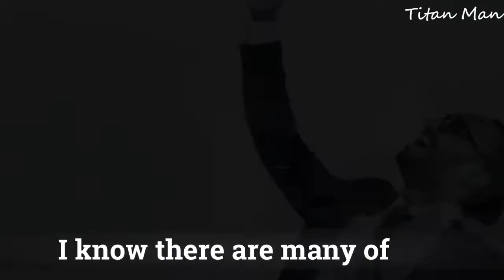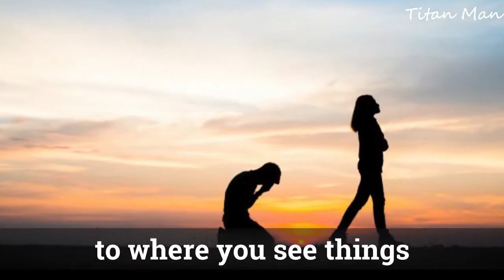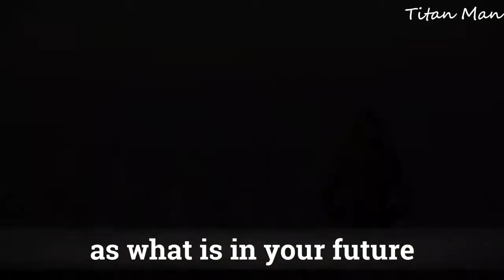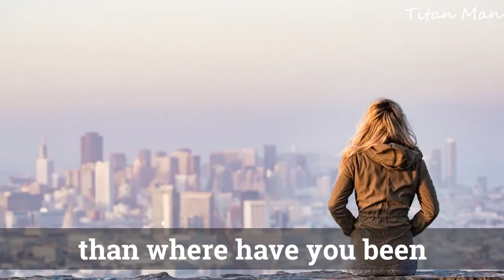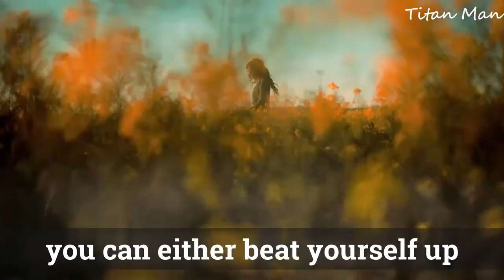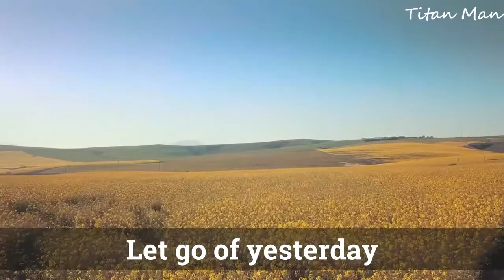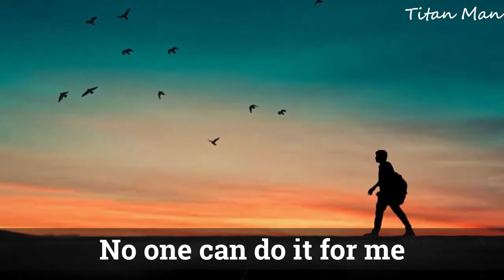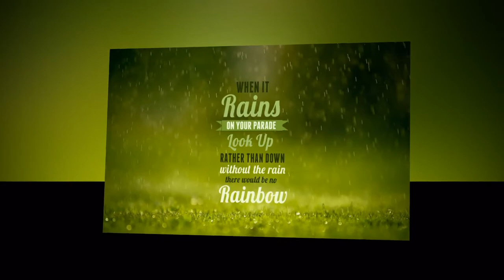Motivational Speeches Every Day | Move Forward to New You - New Year Motivational Video 2020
Motivational Speeches Every Day Move forward to new you, start again, let go past because the best is yet to come.

Special Thanks to Freepik
Pexel.